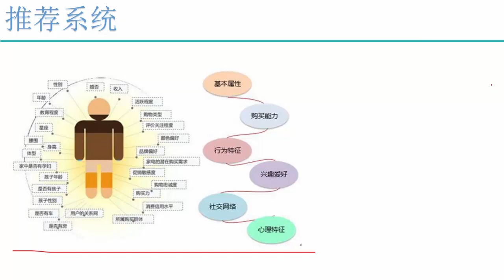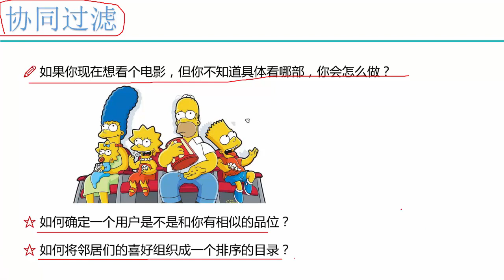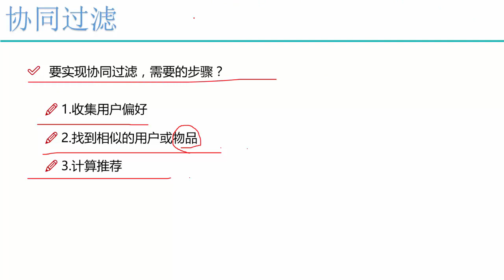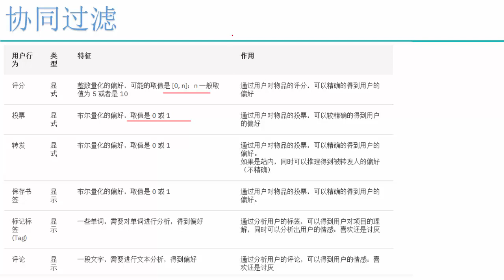推荐系统 3 3 推荐系统要完成的任务